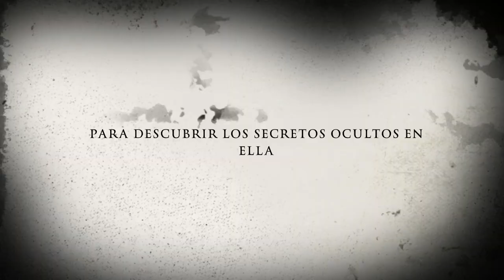Asesina En Serie